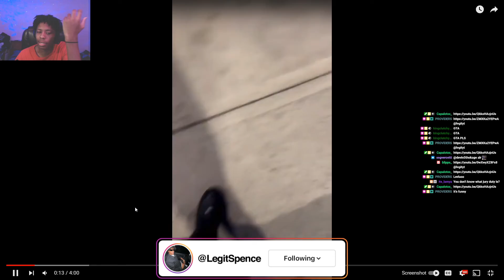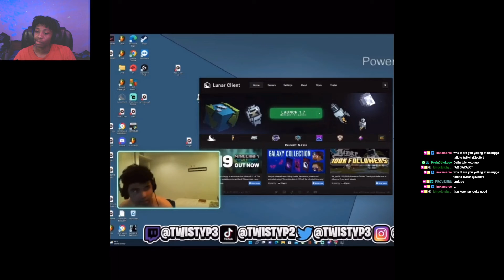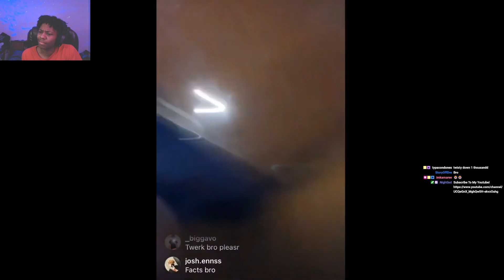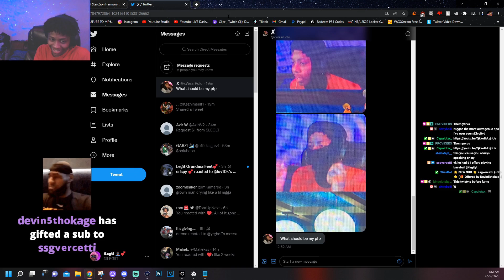This Man NEEDS HELP 🤦🏽‍♂️ Lvgit Reacts To TwistyP L Compilation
Socials:
PSN - Lvgiit
Lvgit Reacts To TWISTYP L COMPILATION
TWISTYP L COMPILATION Reaction
TwistyP Needs Help